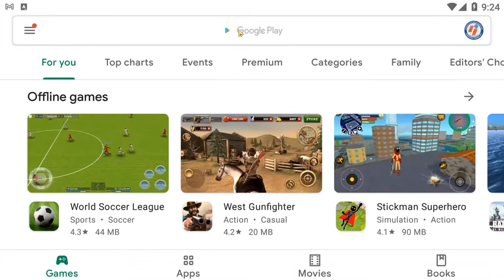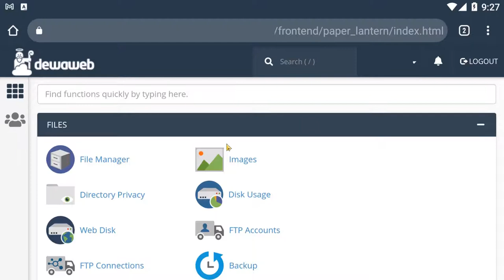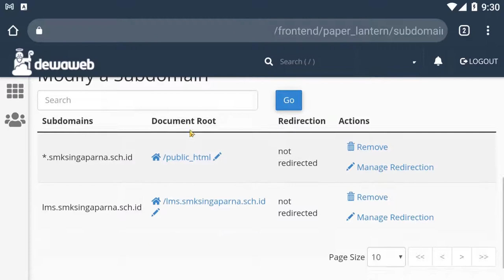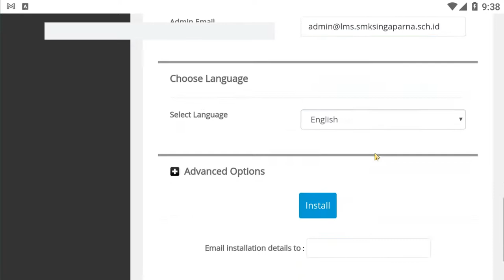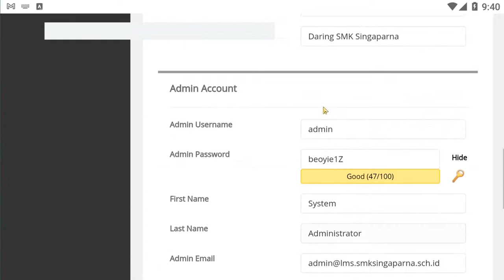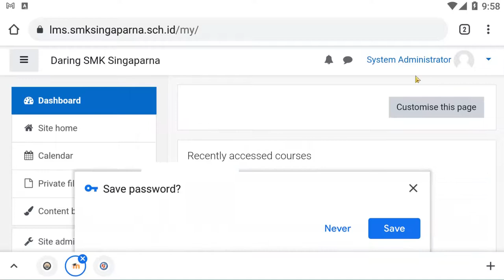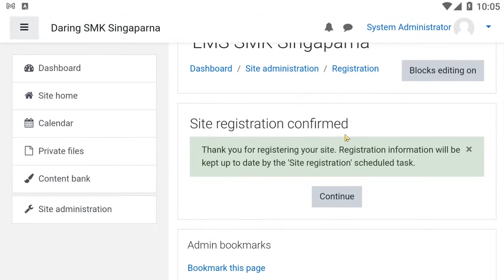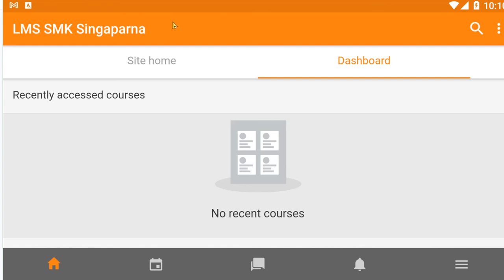Cara Mudah Membuat Hosting Moodle Di Android [ Bahasa Indonesia ]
Bagi teman-teman yang ingin mengonlinekan moodle dalam pembelajaran maupun ujian daring di sekolah sekolah anda

ini ada solusi Moodle instan terbaik dari dari JagoanHosting.com bisa menjadi pilihan terbaik.
VPS Moodle Indonesia dari Jagoan Hosting telah disiapkan sedemikian rupa

sehingga Anda tidak perlu bingung mengenai instalasi, dan konfigurasi teknis di server VPS silahkan coba dengan berbagai fitur keren di lini berikut

Anda tinggal pakai dan siswa pun juga dapat mengakses moodle dari mana saja selama ada internet. Untuk Anda yang sudah penasaran dan ingin mencobanya, lansung klik di sini! Salam teman - teman kali ini kita akan membahas tutorial moodle di android untuk pemula, pengenalan dasar cara membuat/mendaftarkan moodle dengan menggunakan android mudah mudah bisa bermanfaat

tutorial e learning moodle di android menggunakan bahasa indonesia untuk pemula,cara menggunakan moodle di android dengan cara sederhana ini sudah admin lakukan beberapa bulan kebelakang alhamdulillah lancara walaupun ada kendala pada saat -saat tertentu
pada vidio ini admin menggunakan tag berikut :